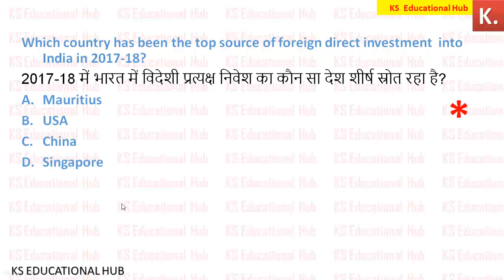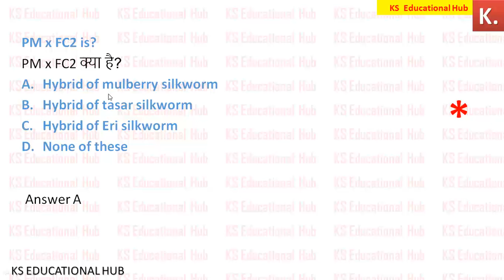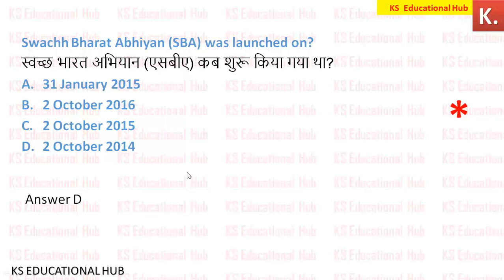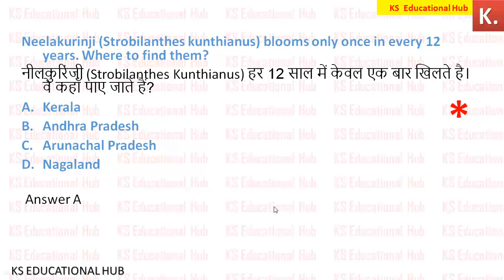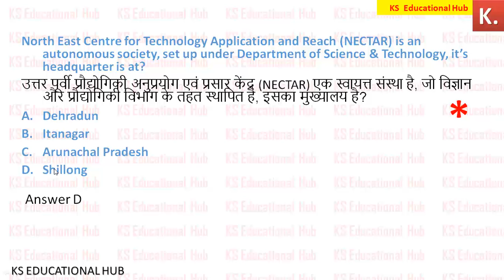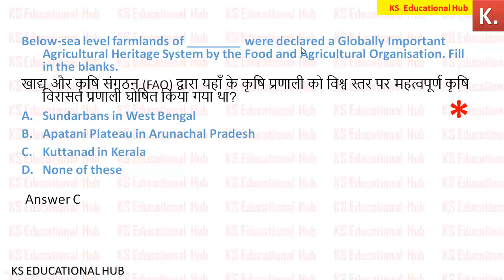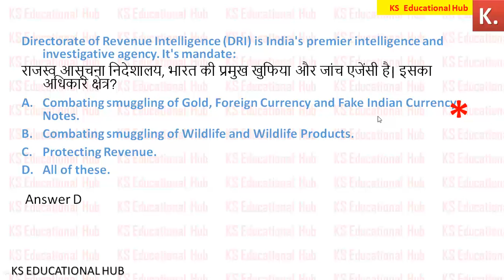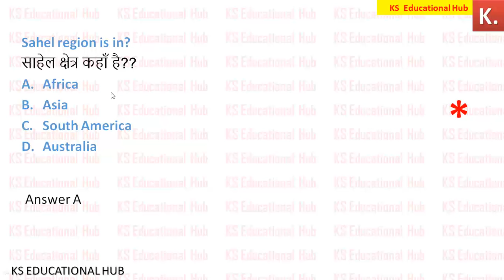5th September BEST Current Affairs for UPSC | BPSC | UP PSC | HCS | IBPS | Railway |SSC